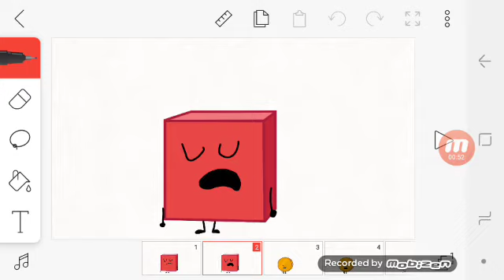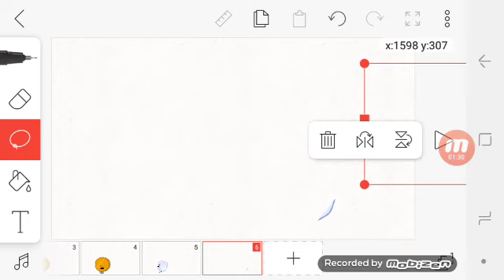The Chuck-E-Cheese song